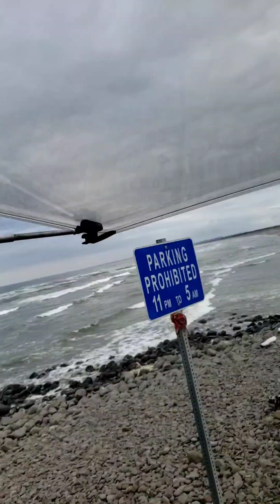Seaside Oregon Boondocking Top 3 Spots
Seaside Oregon Boondocking How To August 2023
IrnieracingNews is solely fan funded: